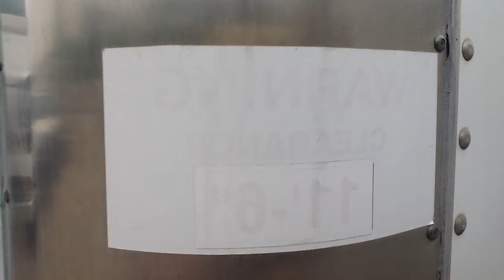2006 MITSUBISHI BOX TRUCK For Sale Houston Tx June 2013 Auction & Consignment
16' box w/liftgate-Mitsubishi Fuso commercial trucks deliver better fuel economy than many other work trucks, go further between service intervals and haul more payload